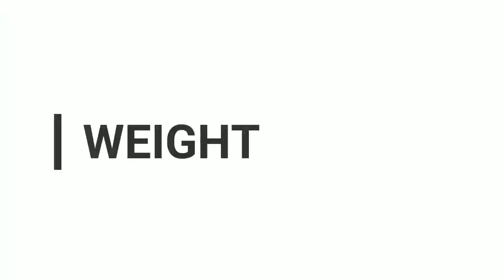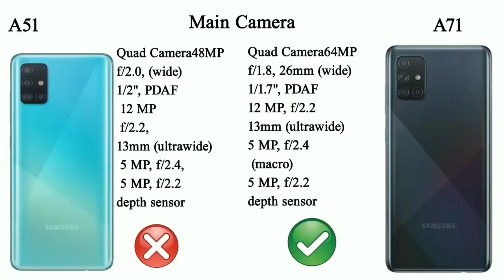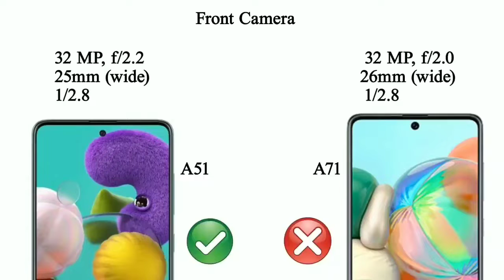SAMSUNG A51 VS A71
HERE'S HOW YOU CAN GET THE LED LIGHT ON SAMSUNG A71 & SAMSUNG 51

Credit
Malika g unbox

Link

FULL COMPARISON OF SAMSUNG A51 AND SAMSUNGa71

Category

Science & Technology

License